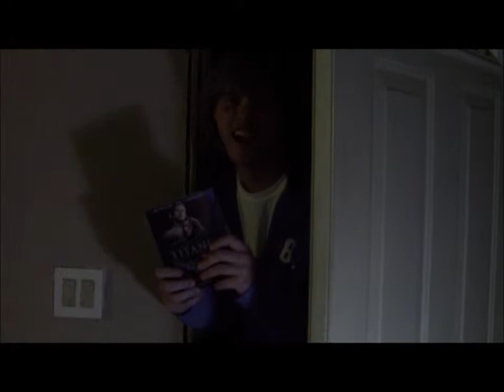LOL Films - Titanic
Guss what i got.